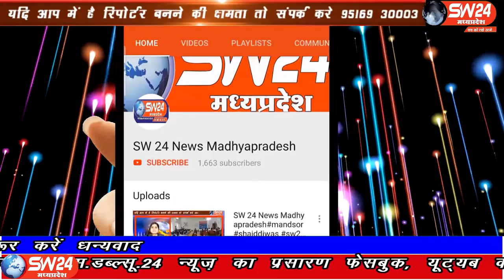vidisha- ग्यारसपुर में पूर्व विधायक निशंक कुमार जैन नेें पत्रकार वार्ता का आयोजन किया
विदिशा जिले के ग्यारसपुर में पूर्व विधायक निशंक कुमार जैन नेें पत्रकार वार्ता का आयोजन किया जिसमें उन्होंने कोरोना वायरस को लेकर चर्चा की पूर्व विधायक ने मांग की है कि कोरोना वायरस संक्रमण ग्रामीण क्षेत्रों में रोकना होगा इसके लिए गांव में ही जांच के इंतजाम किए जाने चाहिए। विदिशा ग्यारसपुर से आशीष सहेले की रिपोर्ट